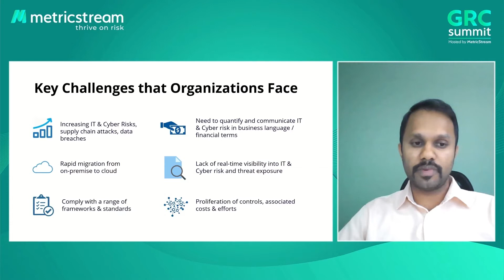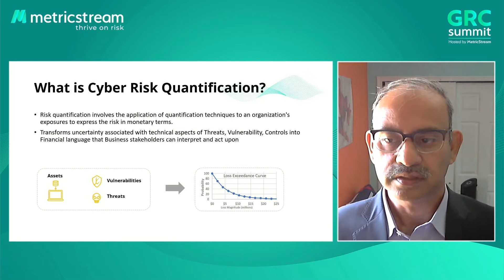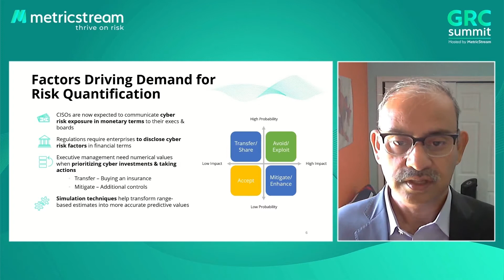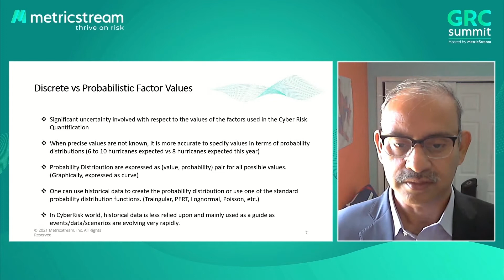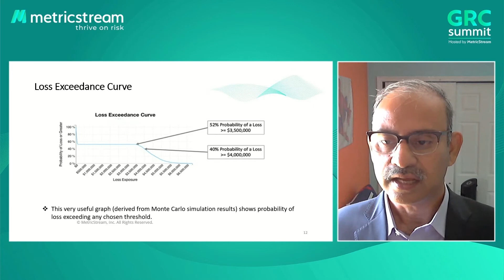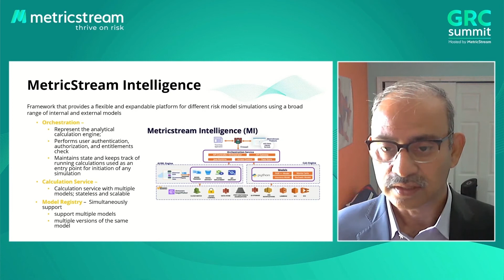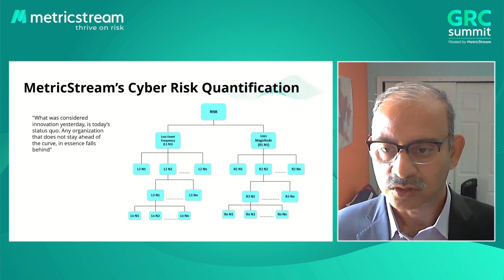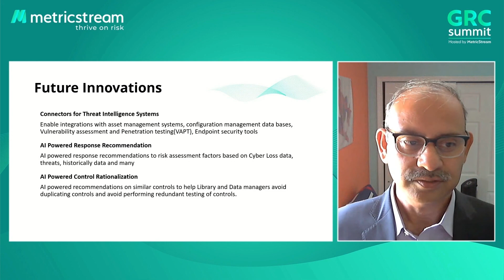MetricStream - Power What's Next in IT & Cyber Risk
October 2021 GRC Summit